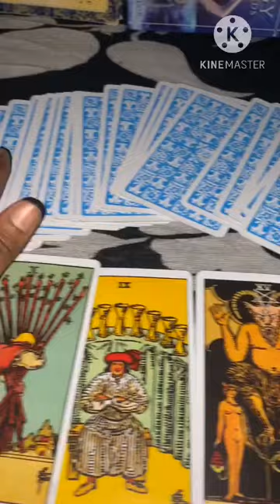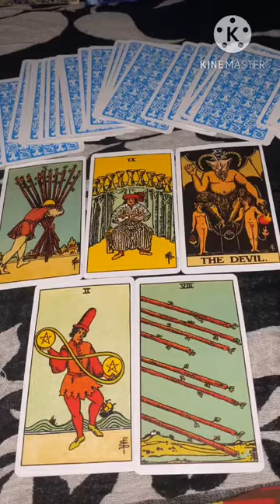Third Party VS You | kya ho raha hai Tarot Reading (Hindi)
tarot card of the day,aj ka din kesa rhy ga 2022,dailky
today, daily horoscope in hindi,daily horoscope tv9 kannada,daily
horoscope sun tv,weekly horoscope by mehrban ali,weekly
horoscope by sankaramanchi ramakrishna sastry,weekly
horoscope in hindi,daily horoscope by ali zanjani,daily horoscope
by prof ghani javed, aj ka din kaisa rahega ghani javed, hindi tarot
reading today, hindi tarot reading, hindi tarot reading pick a card,
hindi tarot reading 2021, hindi tarot reading crush, hindi tarot
reading card, hindi tarot reading 222, hindi urdu tarot reading,
hindi tarot card reading today, leo hindi tarot reading, scorpio
hindi tarot reading, virgo hindi tarot reading, hindi tarot card
reading future spouse, aquarius hindi tarot reading, hindi tarot
today, current feelings hindi tarot, hindi tarot reading today,
divine hindi tarot today, mystic hindi tarot today reading, leo hindi
tarot today, pisces hindi tarot today, hindi tarot card today, hindi
tarot card reading today, scorpio tarot hindi today, divine hindi
tarot, divine hindi tarot today, divine hindi tarot reading, divine
hindi tarot card reading, divine hindi tarot channel, divine hindi
tarot candle wax reading, divine hindi tarot card, divine guidance
tarot hindi, divine messages tarot hindi, divine
vision rd tarot hindi, tarot today, tarot today hindi, tarot today pick
a card, current feelings today, unki current feelings today, current
feelings tarot today, current feelings tarot hindi today, current
feelings tarot reading today, tarot card reading current feelings
today, today current feelings pick a card in hindi, current feelings
of your partner today, his current feelings tarot today, their
current feelings tarot today, current feelings, current feelings
tarot hindi the wheel of fortune, capricorn current feelings hindi,
current feelings tarot hindi m singh, his current feelings hindi
tarot, leo current feelings hindi, current feelings tarot reading,
222hindi Urdu, wheel of fortune 1111, 555tarot, Taro reading,
Angels number reading, Angels number, lowf attraction,her